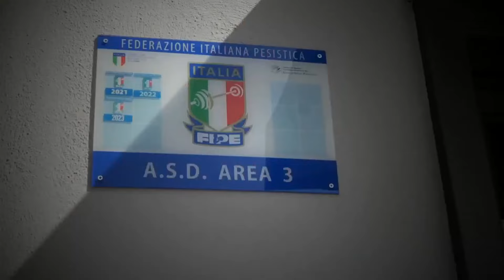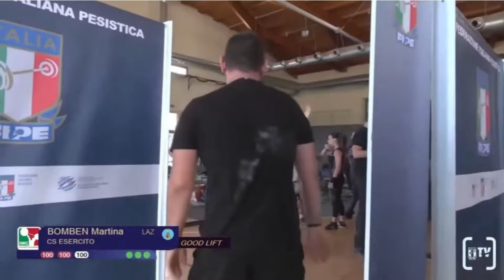POWERMAG 10/07/2024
La puntata di oggi di Fipe PowerMag è dedicata ad un resoconto della Finale dei Campionati Italiani Assoluti che si sono svolti nel Centro Sportivo delle Fiamme Oro a Roma, ripercorreremo categoria per categoria andando a rivedere le migliori alzate dei Campioni e delle Campionesse Italiane Assolute 2024.